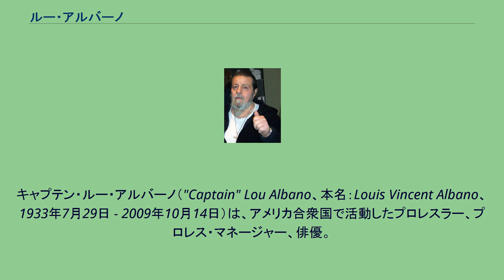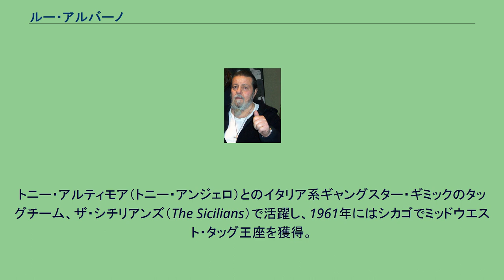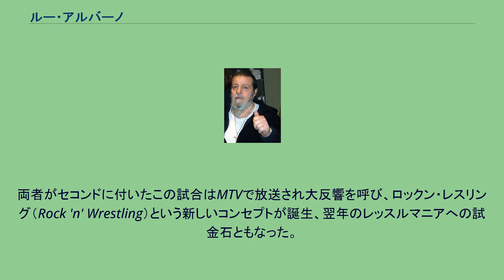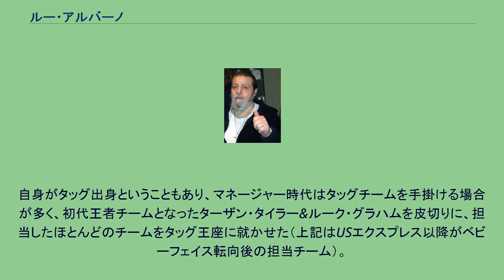ルー・アルバーノ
キャプテン・ルー・アルバーノ（"Captain" Lou Albano、本名：Louis Vincent Albano、1933年7月29日 - 2009年10月14日）は、アメリカ合衆国で活動したプロレスラー、プロレス・マネージャー、俳優。
イタリア・ローマ出身、ニューヨーク州マウントバーノン育ち。
ヒールのプレイング・マネージャーとして知られ、1960年代末から1980年代にかけて、地元ニューヨークのWWWFおよびWWFで活躍した。
少年期にイタリアのローマから家族でニューヨークに移住。
テネシー大学にてアメリカンフットボールで活動後、アメリカ陸軍を経て、1953年にカナダのモントリオールでプロレスラーとしてデビュー。
トニー・アルティモア（トニー・アンジェロ）とのイタリア系ギャングスター・ギミックのタッグチーム、ザ・シチリアンズ（The Sicilians）で活躍し、1961年にはシカゴでミッドウエスト・タッグ王座を獲得。
その後WWWFに進出し、1967年にアーノルド・スコーラン&スパイロス・アリオンからWWWF USタッグ王座を奪取した。
アルティモアとのコンビ解消後はマイクパフォーマンスの才能を活かし、1969年よりWWWFでイワン・コロフのマネージャーに転身。
1971年1月18日にはブルーノ・サンマルチノからWWWF世界ヘビー級王座を奪取させることに成功した。
以降、フレッド・ブラッシーやグラン・ウィザードと共に、ビンス・マクマホン・シニア時代のWWWF / WWFを代表する悪徳マネージャーとしてブーイングを浴び続けた。
自他ともに認める悪相の持ち主であったことから、ゴージャスなブラッシーや頭脳派のウィザードと比べ野卑で単細胞なイメージを売り物にし、TVインタビューでゲップを連発するなど意図的に下品な振る舞いをしていた。
頬に安全ピンでゴムバンドを括り付けるなど、ビジュアル面でもブラッシーやウィザード同様にファンに強いインパクトを与えたが、どことなくユーモラスで憎めないキャラクターも支持され、後にベビーフェイスとしても人気を集めることになる。
1983年、シンディ・ローパーの『ガールズ・ジャスト・ワナ・ハヴ・ファン』のミュージック・ビデオにローパーの横柄で保守的な父親役で出演（出演のきっかけは、プエルトリコ・サンフアンでのコンサートを終えたローパーがニューヨークに戻る飛行機内でアルバーノと出会い、彼に興味を持ったことによる）。
同曲は大ヒットし、さらなるビジネスの拡大を目論んだローパーのマネージャー（デビッド・ウォルフ）のアイデアで、1984年よりWWFにてローパーとアルバーノの対立アングルがスタートする。
同時期、WWFはビンス・マクマホン・ジュニアの新体制下に入っており、マーケティング戦略においても新機軸を次々と打ち出していた。
同年7月23日、"The Brawl to End It All" と銘打ち、ニューヨークのマディソン・スクエア・ガーデンにてローパーとアルバーノの代理対決、ウェンディ・リヒター対ファビュラス・ムーラ戦が行われる。
両者がセコンドに付いたこの試合はMTVで放送され大反響を呼び、ロックン・レスリング（Rock 'n' Wrestling）という新しいコンセプトが誕生、翌年のレッスルマニアへの試金石ともなった。
ローパーとの一連のアングルにより、アルバーノのユニークな個性はプロレスファン以外の一般層からも認知され、1985年からはベビーフェイスのマネージャーに転向。
旧敵のハルク・ホーガンやアンドレ・ザ・ジャイアントとも共闘し、その陽気なキャラクターで主に子供ファンの人気を獲得した。
1986年の末にWWFを離れ、その後は俳優としてショービジネス界で活躍。
1989年の "The Super Mario Bros. Super Show!" ではマリオ役を演じた。
1994年、フェイスターンしたヘッドシュリンカーズのマネージャーとして一時WWFに復帰。
1996年にはWWE殿堂に迎えられた。
以降もオールドタイマーのリユニオン・イベントに登場し、WWEの番組にも時折出演していた。
2009年10月14日、76歳で死去。
自身がタッグ出身ということもあり、マネージャー時...